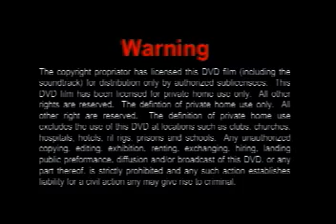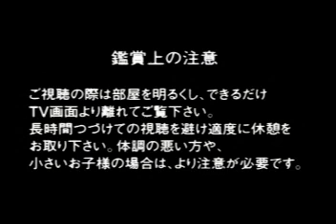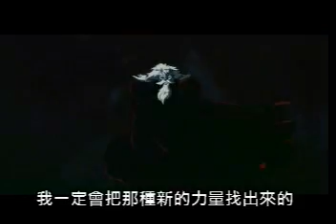魔神凱撒 005 日語中字(港翻) 千鈞一髮!! 光子力研究所危機重重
無敵鐵金剛凱撒最早出現於1997年發售的回合制戰略角色扮演遊戲《超級機器人大戰F完結篇》，由無敵鐵金剛作者永井豪親自設計機體外型並提供一些故事背景給遊戲編劇發揮，但凱撒出現的故事在每一作機戰都不一樣。

由於無敵鐵金剛凱撒帥氣的外型與強悍的戰力讓它的人氣爆棚，受歡迎程度高到推出OVA作品。目前有三部，分別為《無敵鐵金剛凱撒》（マジンカイザー）和《無敵鐵金剛凱撒 死鬥！暗黑大將軍》（マジンカイザー 死闘！暗黒大将軍）及大幅更改設定的《無敵鐵金剛凱撒SKL》（マジンカイザーSKL）。

「カイザー」（kaiser）在德文中為皇帝、帝王的意思，故有「魔神皇帝」的稱號。